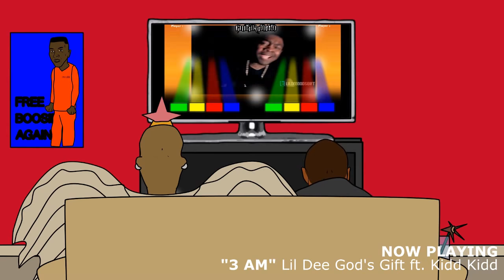We Are Young Money (Rick Ross Sketchers & Chief Keef Stupid)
"We Are Young Money" returns with Lil Wayne, Chief Keef, Soulja Boy and Rick Ross. Rick Ross visits the YMCMB house to chat with Birdman about his new shoes. Ross recently lost his Reebok deal so Birdman sends Lil Wayne to buy him food so that he can feel better. Soulja Boy teaches Birdman how to play a game. The rest of Young Money is selling T-shirts because they are broke.